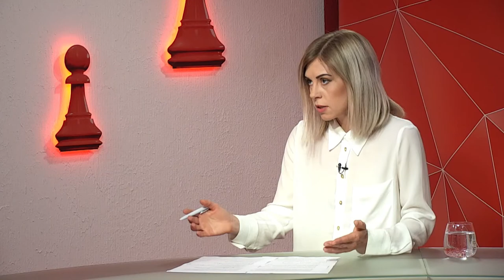Олексій Григорук про вакцинацію від коронавірусу на Дніпропетровщині – програма «Шах і мат»